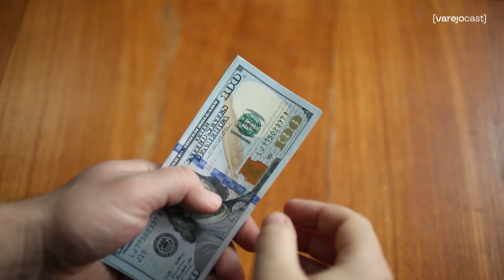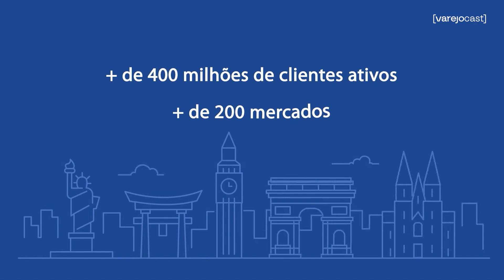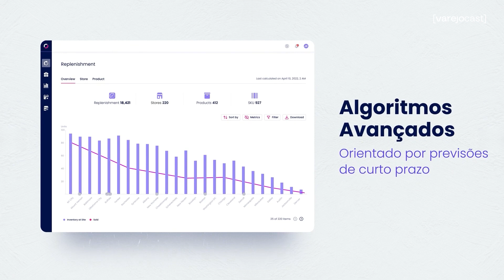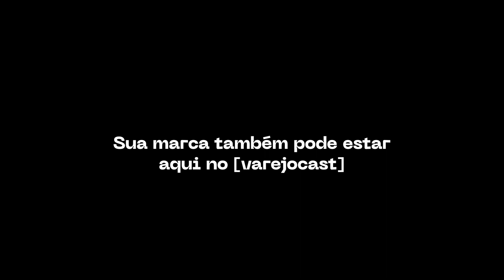O poder da humbition para a liderança [varejocast] tendências & pendências 473 [EM VÍDEO]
“Humbition" é a combinação de ambição com humildade. Fred Alecrim e Caio Camargo discutem como essa junção de qualidades pode transformar a liderança, trazendo exemplos de líderes brasileiros e internacionais que já praticam esse equilíbrio com sucesso. 💼✨

Com insights de estudos da Harvard Business Review 📊, e como essa abordagem pode resultar em um sucesso mais sustentável para empresas e equipes.

Nossos anfitriões também compartilham experiências pessoais e histórias inspiradoras de figuras como Júlio Aoki e Satya Nadella. 🌍👥

E você, é um humilde ambicioso?

Assista às playlists do [varejocast]

Entre no Canal do [varejocast] no WhatsApp!⁠

Siga o [varejocast] e marca a gente nos seus posts!